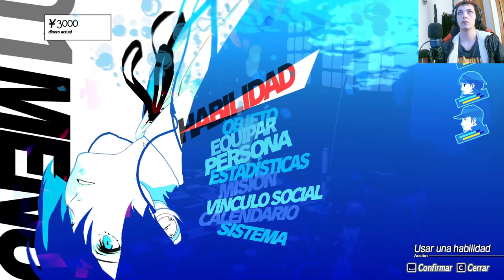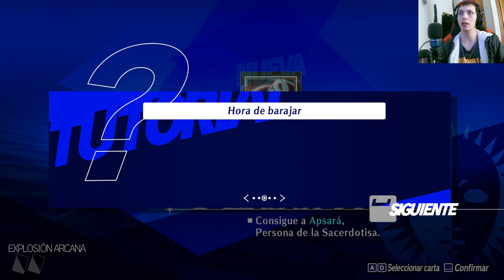¡Descubre el impactante primer día en el Tartaro en Persona 3 Reload! Imperdible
¡Prepárate para vivir emociones extremas en Persona 3 Reload! Sigue nuestra serie para conocer todos los secretos del Tartaro.